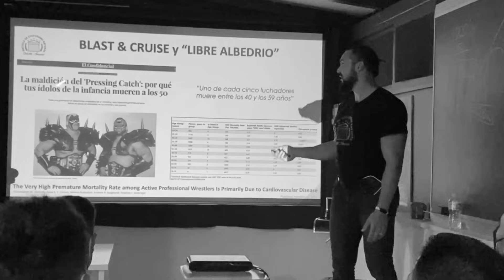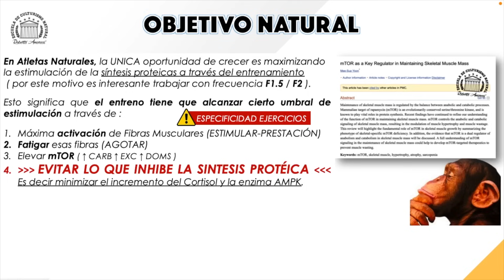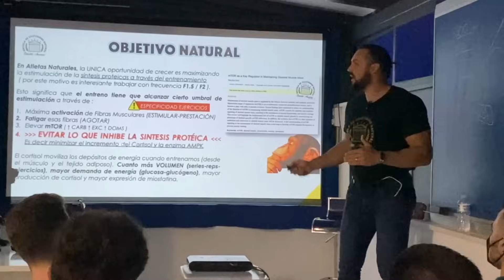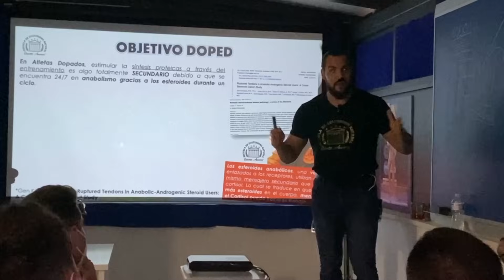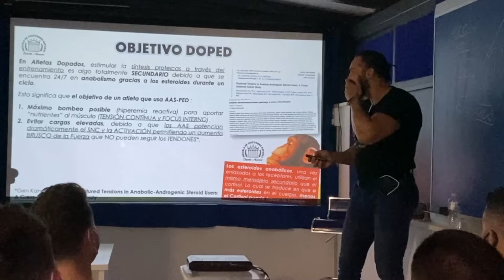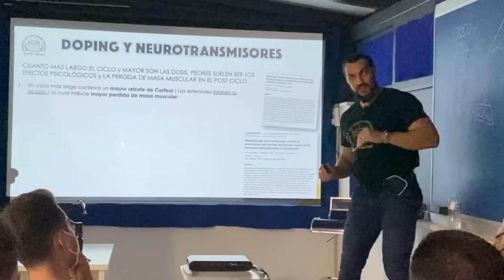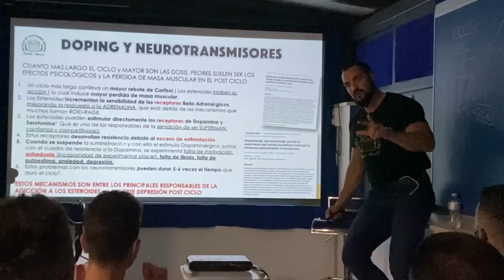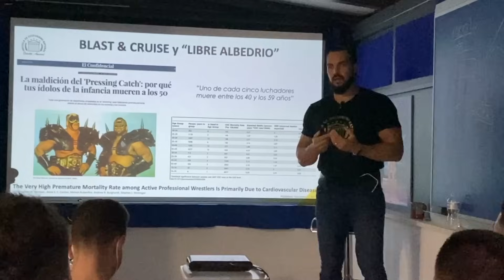GANAR MÚSCULO NATURAL 🌱 vs CHUTADO 💉 *DIFERENCIAS CLAVE*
🎁 Accede 3 lecciones GRATUITAS extraídas de nuestra Certificación de Entrenador Personal 🔝 (+1500 alumnos) ➡️

🏛 La Primera Ruta del Mundo que te lleva de Principiante a Dios Griego del Culturismo Natural ➡️

Súmate a la R-Evolución del Culturismo Natural 🔥